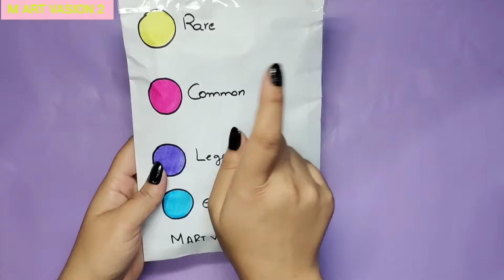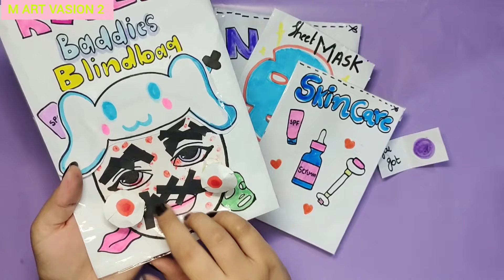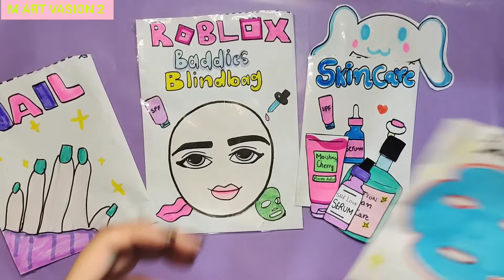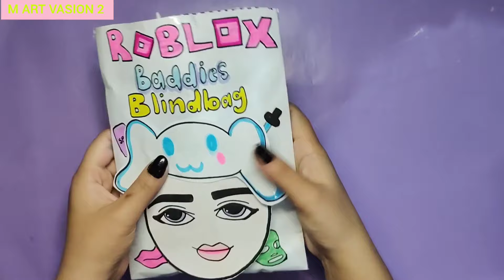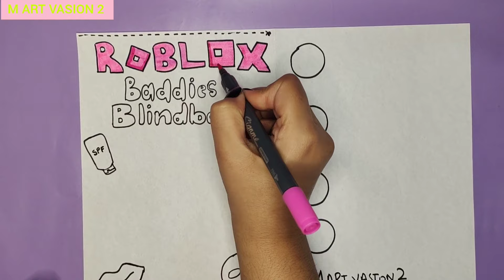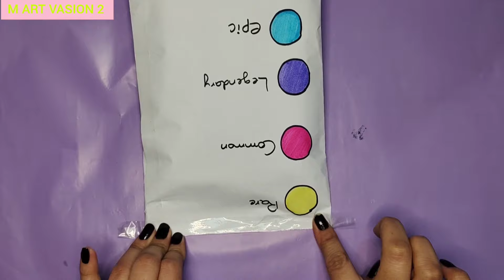[💸paperdiy💸] ROBLOX BADDIES Skincare💅Blind Bag COMPILATION💗Unboxing |BADDIE Tutorial |Paper ASMR DIY